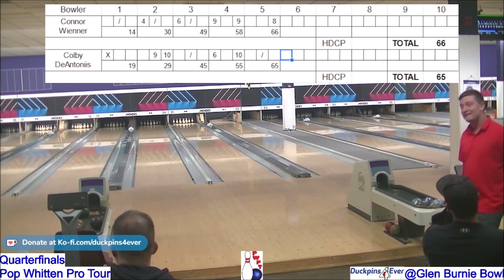PWPT Glen Burnie Quarterfinals: Wienner vs. C. DeAntoniis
From 11/20/22 at Glen Burnie Bowl.
Finals: Connor Wienner vs. Colby DeAntoniis
Commentary by Nick Lloyd and David Hughes.